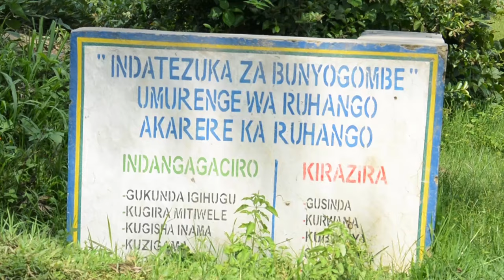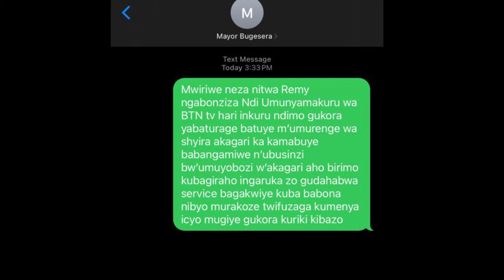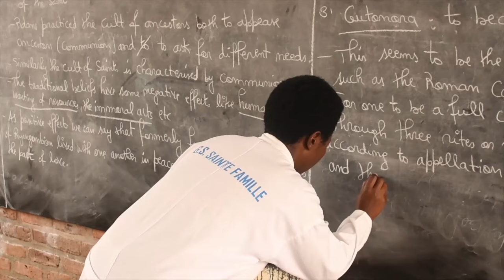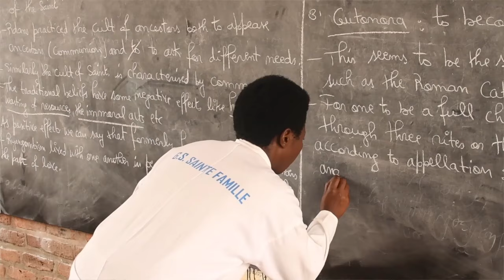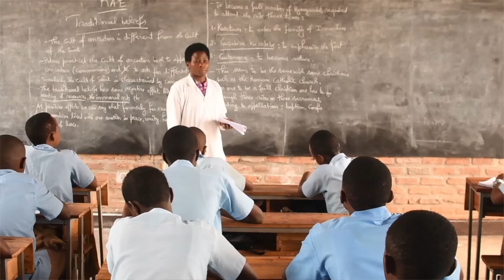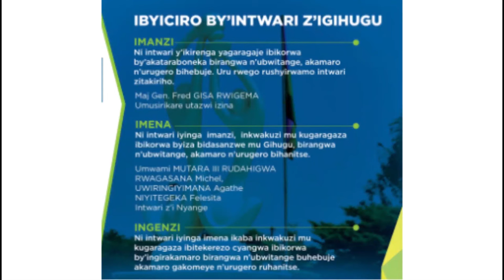Ruhango:Umugabo yakubise umugore we amurya umumwa